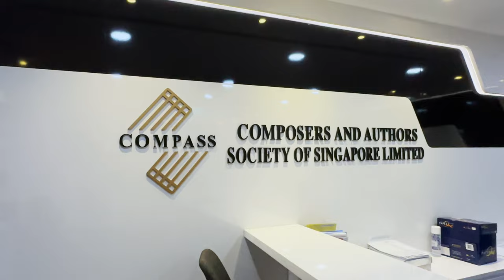Music Clinic: Film and Music Scoring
Grateful to have Joe Ng with us on the first Music Clinic session for this year.
In this music clinic, Joe shared valuable insights in film music and scoring, his experiences and anecdotes along with valuable tips for those keen on pursuing film scoring and composition.